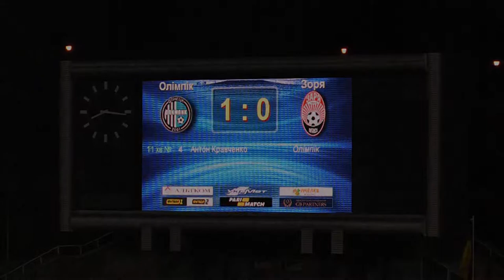05.11.2017 - 15 тур УПЛ - Олимпик - Заря - 1 тайм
1 тайм матча 15 тура Украинской Премьер - Лиги - Олимпик - Заря